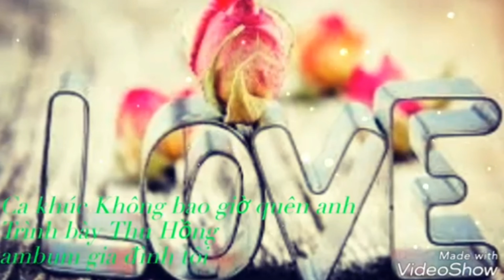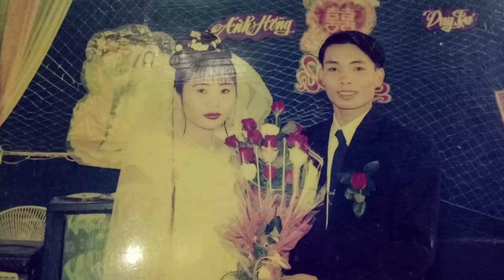Không bao giờ quên anh. Thu Hồng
lưu giữ làm kỷ niệm.